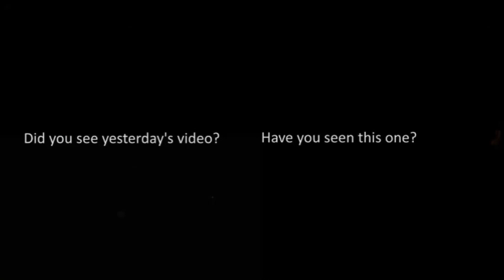Dumaguete Furnished House Rental $300 per month @Bud Brown. -Retired in the Philippines 03/22/2021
We lived in this house for FOUR years and really liked the house and the quiet neighborhood. We moved after four years because we wanted to get a house with some land around it. Which is what we have now.
Go here to see our Philippine TV interview on Rated k-ABS-CBN

Cheers,
Bud